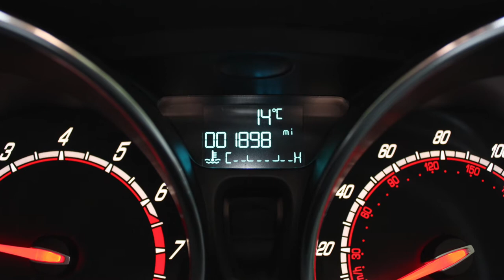FORD FIESTA ST200 FOR SALE AT RS DIRECT BRISTOL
RS Direct Are Very Pleased To Be Able To Offer This Fantastic Ford Fiesta ST200, Finished In Storm Grey, One Owner From New, Satellite Navigation, Reverse Camera, Bluetooth USB, Cruise Control, Auto Lights, Voice Control, Heated Windscreen, Digital Climate Control With Air Conditioning, Heated Recaro Sports Interior, Keyless Entry, Keyless Start, Sony Headunit With DAB Radio, CD Player, Electric Windows, Rear Parking Sensors, Full Ford Service History, Balance Of Ford Warranty Until September 2019, Full Dealer Facilities Available Including Part Exchange And Specialist Finance Terms (Subject To Status And Credit Checks).